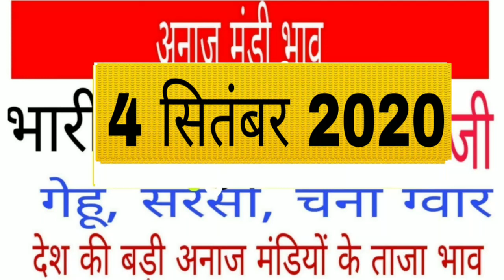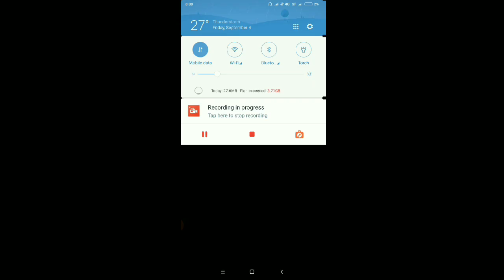4 सितंबर 2020 अनाज मंडी के ताजा भाव ग्वार चना सरसों गेहूं जौ जीरा सोयाबीन के भाव में भारी तेजी